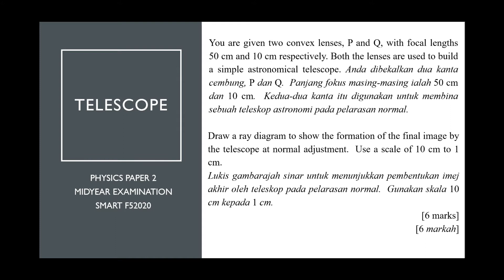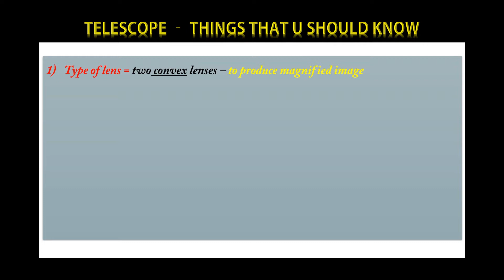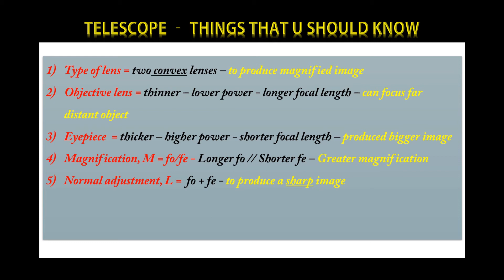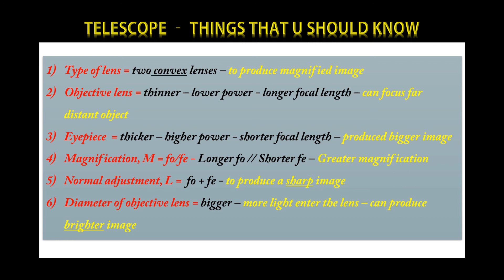Telescope Banyak DOSA Part 1 - THINGS That You Should Know Physics Form 5 Chapter 5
5.4 Application of Lenses

Part 1 - Things That U Should Know
Part 2 - The Arrangement of the Lenses
Part 3 - Draw Step by Step - PPoint
Part 4 - Draw Step by Step - Pencil and Ruler

Hopefully, these videos will help you to understand Telescope.
Senang je kan???